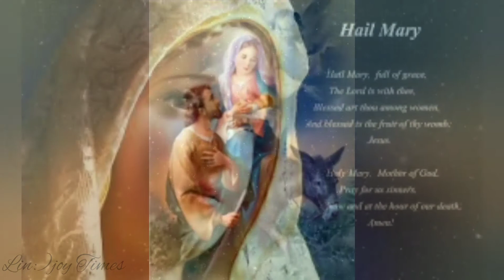Madha song🥰Aaruthal Enaku Yaramma Mariye Un Anbu Thanamma👼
🎊🎊🎊Special for this month of
🎉Madha Vanakka Maasam🎉